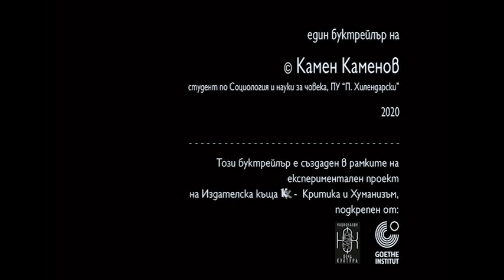Booktrailer "Волята за знание" - Фуко / КХ / Will to Knowledge - Foucault / Kamen Kamenov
EN BELLOW
Ето един буктрейлър от новата ни поредица "Да правим буктрейлъри заедно?":
Той е авторска работа на Камен Каменов, студент в бакалавърска степен на специалността Социология и науки за човека на Пловдивски университет „Паисий Хилендарски“.
Буктрейлърът е посветен на книгата „Волята за знание“ с автор Мишел Фуко, първи том от четиритомната поредица „История на сексуалността“, издаден от КХ – Критика и Хуманизъм (повече за книгата вижте тук
Камен ни спечели със своята настойчивост да не променя нищо в буктрейлъра си, защото държи да покаже на връстниците си именно своята гледна точка към тази легендарна книга. И беше прав.
Ето какво каза той: „"Благодаря на издателството за възможността, която ми предостави. Целта ми беше да направя нещо семпло, което да провокира интерес към книгата и у хора, които не са запознати с нея."
Here is a booktrailer from our new series 'Creating Booktrailers Together?':
It is an original work of Kamen Kamenov, a B.A. student in Sociology and Human Sciences at Paissiy Hilendarski University of Plovdiv.
The booktrailer is dedicated to the book 'The Will to Knowledge' by Michel Foucault, the first volume of the 4-volume series 'History of Sexuality', published by KX - Critique & Humanism (see more about the book
Kamen won us over by his insistence on not changing a thing in his booktrailer because what he is eager to show to his peers is precisely this perspective of his to this legendary book. And he was right.
Here is what he says: "I thank KX - Critique and Humanism for the opportunity it offered me. My goal was to produce something simple to provoke interest for the book even in people who know nothing about it."
EN BELLOW
ПЛЕЙЛИСТ:
С група студенти по хуманитарни и социални науки от ПУ „П. Хилендарски“ и СУ „Св. Кл. Охридски“ работихме по темата за създаване на буктрейлъри – за превръщането на сериозната теоретична книга в занимателен микрофилм, който да съблазни нови читатели. И да бъде създаден именно от тях, студентите непрофесионалисти…
Поредица от уъркшопи ги учеха как да подхождат към собствените си идеи за буктрейлъри.
В навечерието на 2021 г. четири екипа показаха първите резултати от работата си в публично събитие – записът от него може да бъде гледан в youtube, както и на сайта ни
Благодарни сме на всички участници в работата ни. Впрочем тя продължава – на път са следващите три буктрейлъра.
Щеше да ни е много трудно, ако не бяхме спечелили доверието на Национален фонд „Култура“ и на Библиотеката на Гьоте-Институт България, които подкрепиха проекта ни „Да правим буктрейлъри заедно?“.
Нашите експерименти в това поле текат повече от шест години и ще продължат на ново ниво.
We’ve been working for over a year with a group of B.A., M.A. and Ph.D. students in human and social sciences from University of Plovdiv and University of Sofia (BG) on the topics of creating booktrailers – on the transformation of serious theoretical book into an entertaining microfilm in order to seduce new readers. And such a trailer was to be created by the very readers of the book – by them, the students, no professionals in visual arts, cinema, editing...
A series of workshops taught them how to approach their own bold ideas of booktrailers.
In the eve of 2021 four teams demonstrated the first results of their work in a public event – the record of it can be seen here, on YouTube,
We are grateful to all participants. And it is not over indeed – the next three booktralers are on their way...
Our work would have been much more difficult if we hadn’t the support of the National Culture Fund and of the team of the Library of Goethe-Institut Bulgaria for our project ‘Creating Booktrailers Together?’.
Our experiments in this field have been going on for six years now. And they will surely continue at a new level.
Here you can see some results of our work.